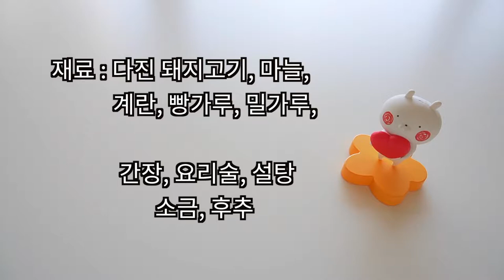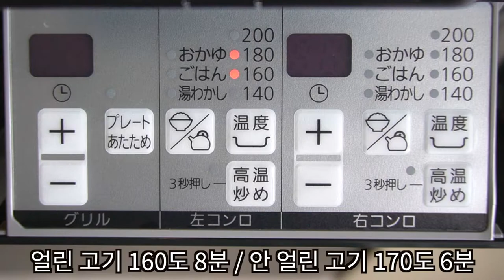멘치카츠 :: 멘치카츠 레시피 :: 멘치카츠 만들기 :: 간장 멘치카츠 :: #47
양파나 야채는 기호에 따라 넣으세요^^
멘치카츠는 밥이랑 먹어도 맛있고 샌드위치를 해서 먹어도 맛있습니다^^
멘치카츠의 튀김 옷은 밀가루를 쓰셔도 됩니다
다진 고기의 표면은 완전 매끄럽지 않기 때문에 밀가루의 입자가 잘 달라 붙습니다.
그리고 밀가루 반죽이 어느정도는 두껍게 만들어야지만
튀기고 나서 눅눅해 지지 않습니다.
그냥 고기와 다진고기의 차이점은 다진 고기는 표면에 전체적으로 근육과 지방이 고루 분포 되어있기 때문에 밀가루 반죽이 두껍지 않으면 거뭇거뭇 하게 튀겨 지게 됩니다
그리고 튀기고 나서는 튀김옷이 많이 두껍지 않으니까 걱정하지 마세요^^